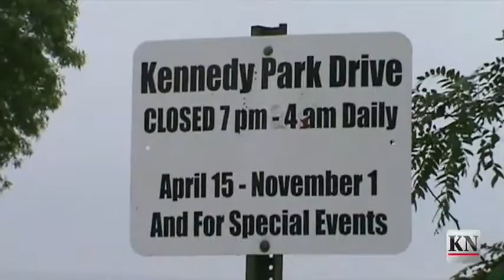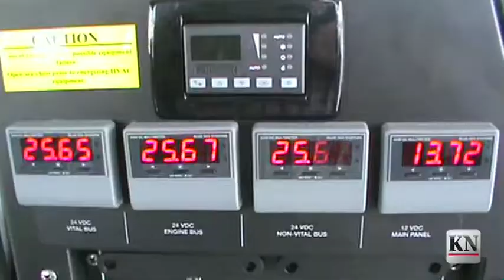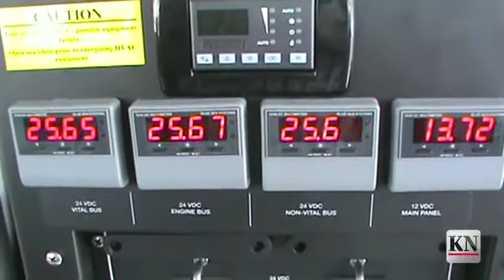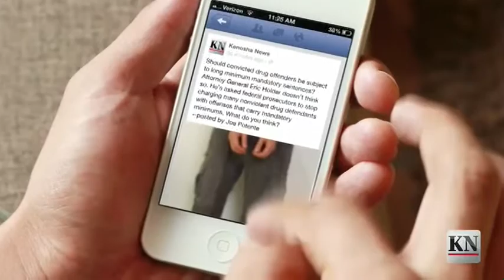Weekday Report: August 13, 2013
On today's Weekday Report:

• After nearly four hours of discussion and public comment, the city Parks Commission voted Monday night to maintain the 7 p.m.

• The Kenosha Education Association is looking to retain and attract members following the end of its collective bargaining agreement in June.

• The Coast Guard has a new rescue boat in Kenosha's harbor.